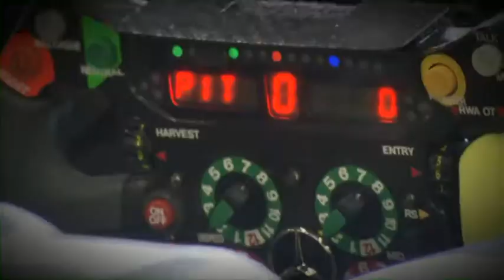Formula 1 2012 - Sneak preview of F1 W03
Prima "sgasata" o se preferite primo giro dell'anno in pista a Silverstone per la nuova Mercedes AMG F1 W03.